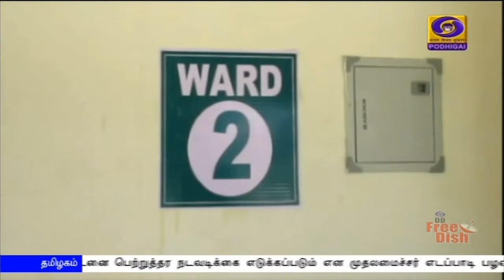குணமடைவோர் விகிதம் 60 சதவீதமாக உயர்வு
இந்தியாவில் கொரோனா தொற்றுக்கு பின்னர் குணமடைவோர் விகிதம் 60 சதவீதமாக  உயர்வு - தமிழ்நாட்டில் ஒரேநாளில் 4,343 பேருக்கு தொற்று உறுதி.